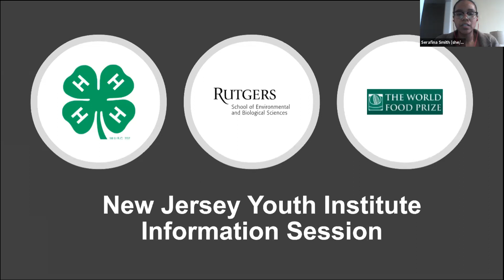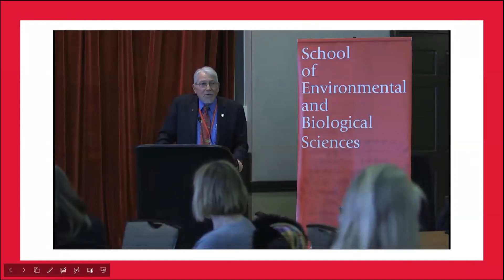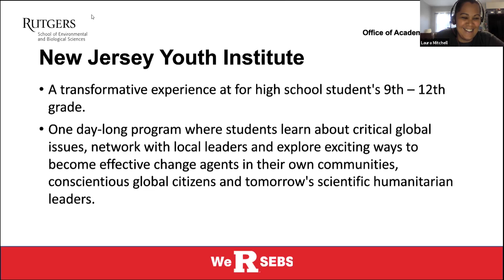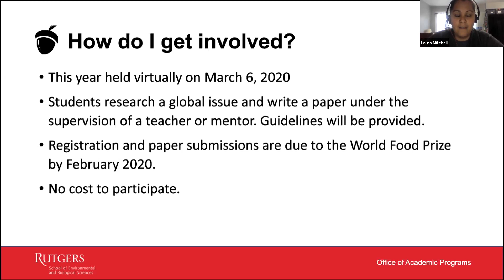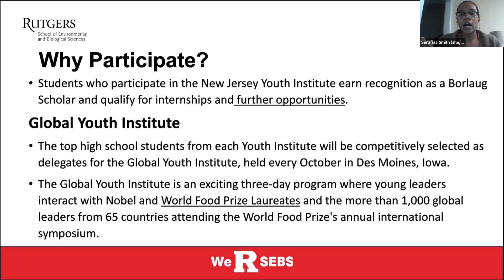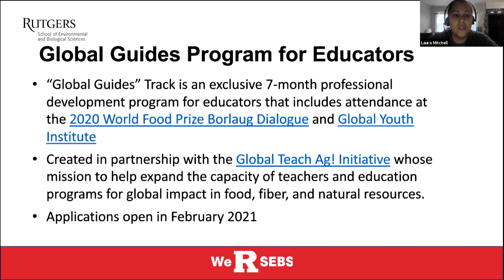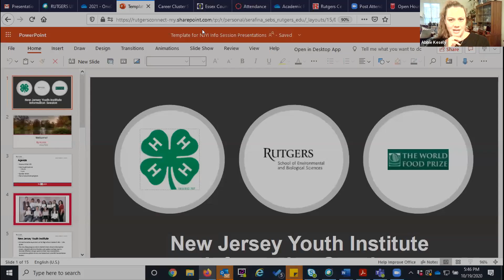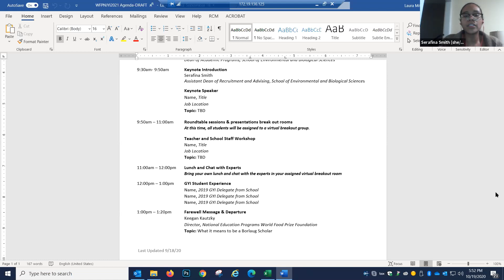Learn how to become a Hunger Hero at the New Jersey Youth Institute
Learn about how you can participate in the New Jersey Youth Institute at Rutgers University, School of Environmental and Biological Sciences. Students will engage with local and global leaders, innovators, entrepreneurs and experts on critical global challenges. Student participants will explore exciting ways to make a difference in New Jersey and around the world. At this exciting event, participating high school students present research and recommendations on ways to solve global challenges in a short speech and small group discussions with statewide experts. Teachers and students get the opportunity to connect with other student and teachers and build lasting friendships while making a difference toward improving food security around the world.